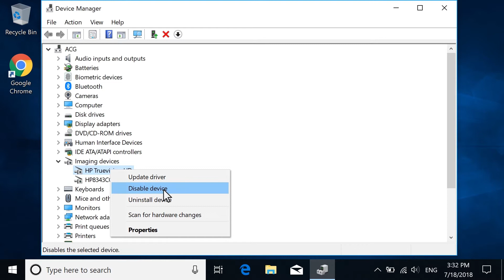如何在 Windows 中禁用 HP 计算机的网络摄像头 | HP Support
了解如何在 Windows 中禁用 HP 计算机的网络摄像头。有关在 Windows 中排除网络摄像头故障的详细信息，请访问我们的站点：